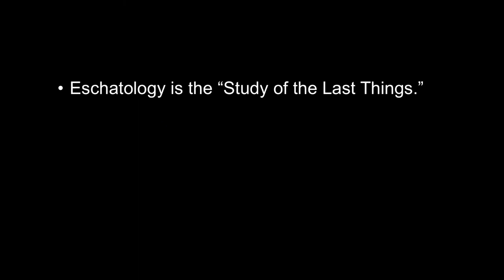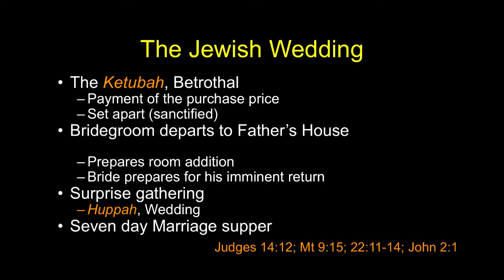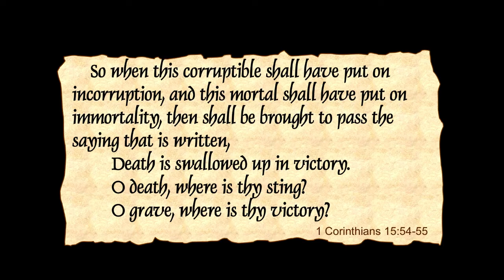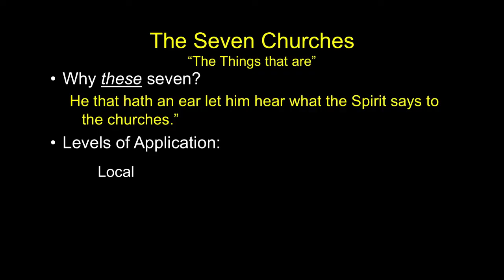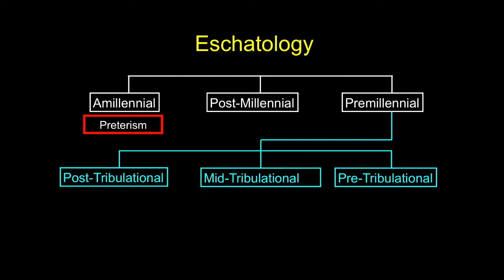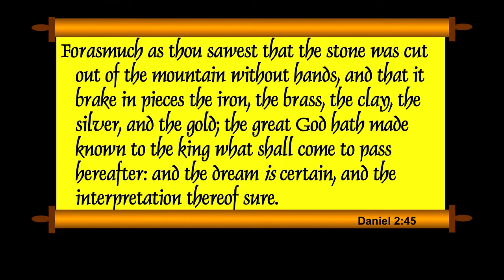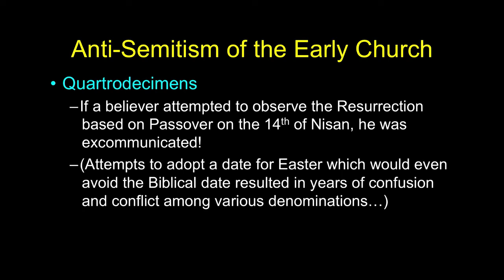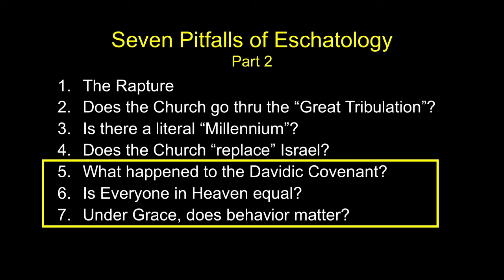Chuck Missler - Myths of Eschatology (pt.1)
Eschatology is a part of theology concerned with the final events of history, or the ultimate destiny of humanity.  This concept is commonly referred to as the “End Times” or “Last Days”.  In this field of study, there is a minefield of disinformation, misunderstandings and myths concerning many future events:

The Rapture
Does the Church go through the “Great Tribulation”?
Is there a literal “Millennium”?
Does the Church “replace” Israel?
What happened to the Davidic Covenant?
Is everyone in Heaven equal?
Under grace, does behavior matter?

Dr. Chuck Missler sheds light on these and some of the widely accepted myths surrounding some of the most important events on our horizon.